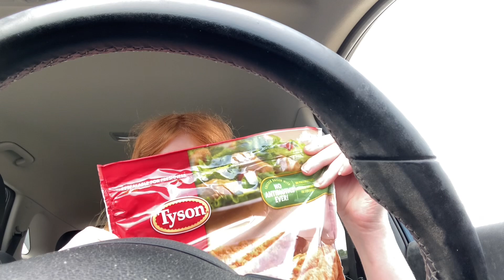Albertsons grocery haul east Texas